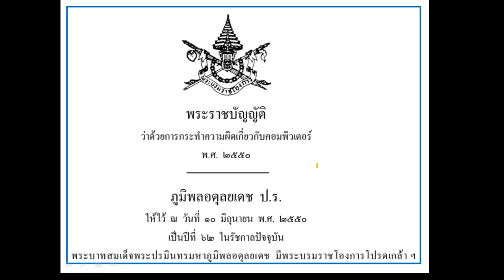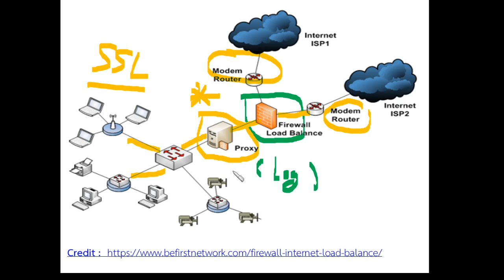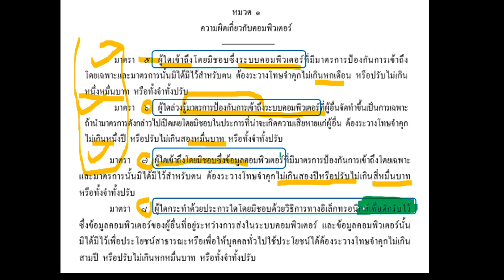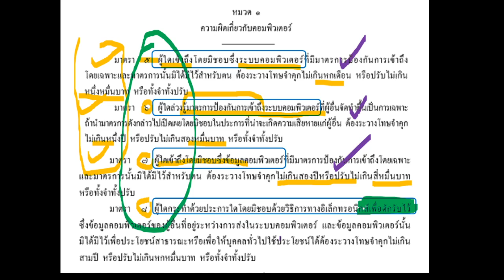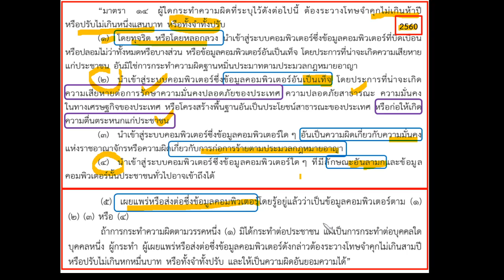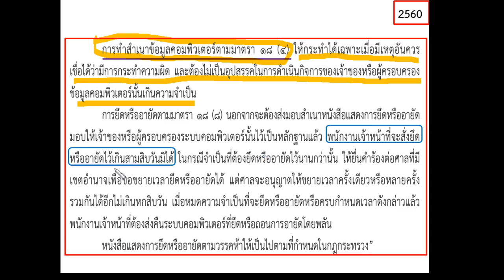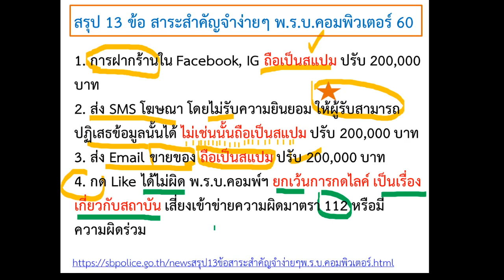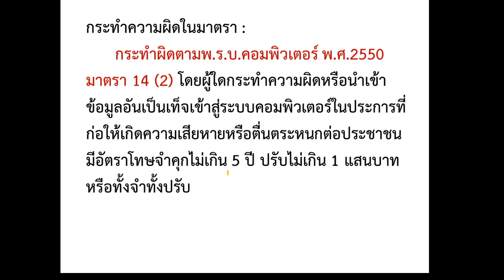CSKMITL : พรบ.คอมพิวเตอร์ 2550 และ 2560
พรบ.คอมพิวเตอร์ 2550 และ 2560